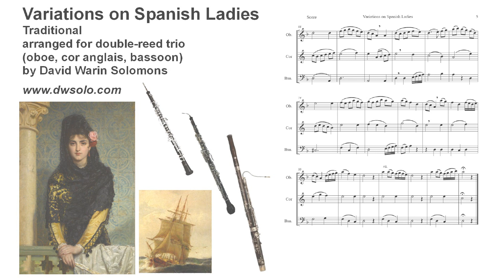Variations on Spanish Ladies (a sea shanty) arranged for double reed trio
Instrumental arrangement with variations of "Spanish Ladies", a traditional English naval song, describing a voyage from Spain to the Downs

Farewell and adieu to you, Spanish Ladies
Farewell and adieu to you, ladies of Spain;
For we've received orders for to sail for old England
But we hope in a short time to see you again.